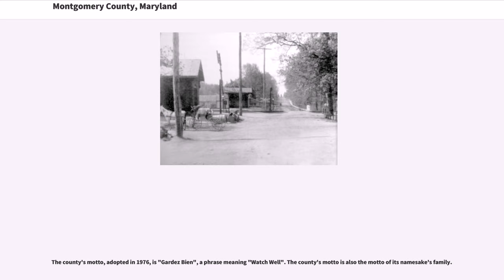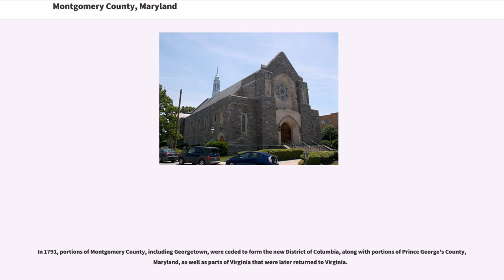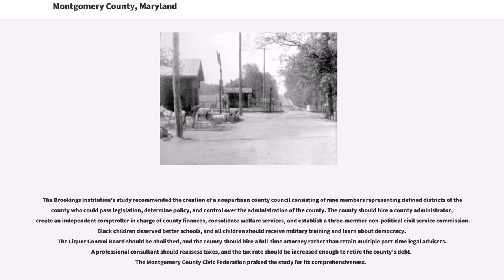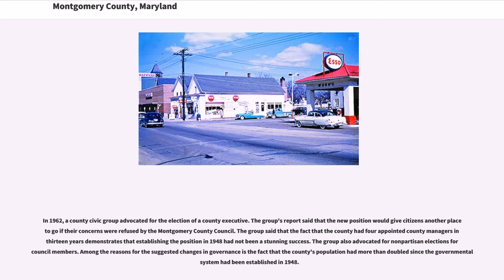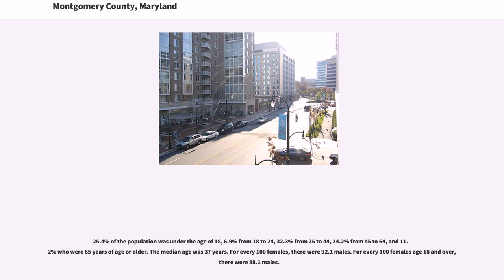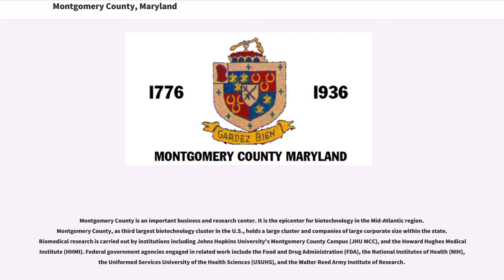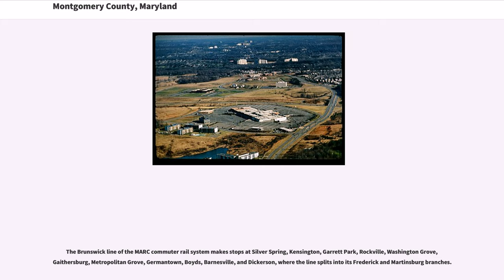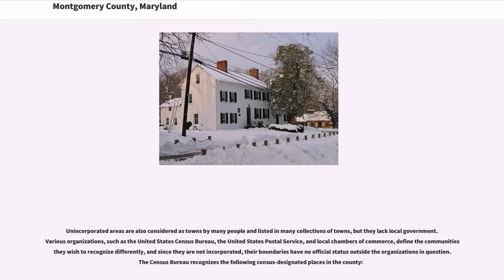Montgomery County, Maryland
Montgomery County is the most populous county in the U.S. state of Maryland, located adjacent to Washington, D.C. As of the 2010 census, the county's population was 971,777, increasing by 9.0% to an estimated 1,058,810 in 2017. The county seat and largest municipality is Rockville, although the census-designated place of Germantown is the most populous place. Montgomery County is included in the Washington–Arlington–Alexandria, DC–VA–MD–WV Metropolitan Statistical Area, which in turn forms part of the Baltimore–Washington Combined Statistical Area. Most of the county's residents live in unincorporated locales, of which the most built up are Silver Spring and Bethesda, although the incorporated cities of Rockville and Gaithersburg are also large population centers, as are many smaller but significant places.

As one of the most affluent counties in the United States, Montgomery County also has the highest percentage (29.2%) of residents over 25 years of age who hold post-graduate degrees. The county has been ranked as the one of the wealthiest in the United States. Like other inner-suburban Washington, D.C. counties, Montgomery County contains many major U.S. government offices, scientific research and learning centers, and business campuses, which provide a significant amount of revenue for the county.

The Maryland state legislature named Montgomery County after Richard Montgomery; the county was created from lands that had at one point or another been part of Frederick County. On September 6, 1776, Thomas Sprigg Wootton from Rockville, Maryland, introduced legislation, while serving at the Maryland Constitutional Convention, ...